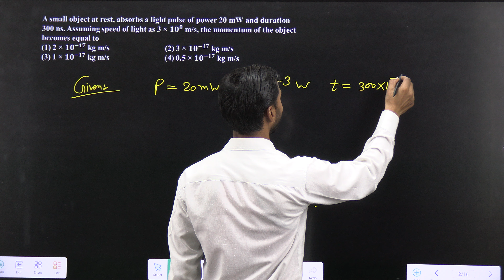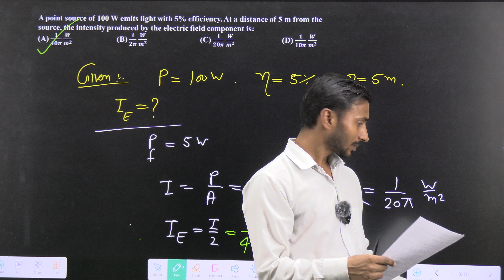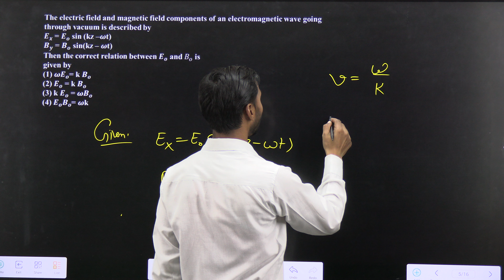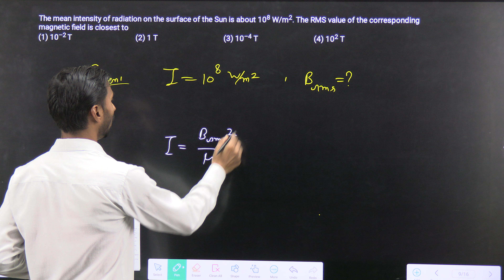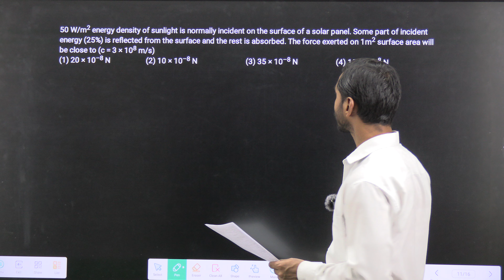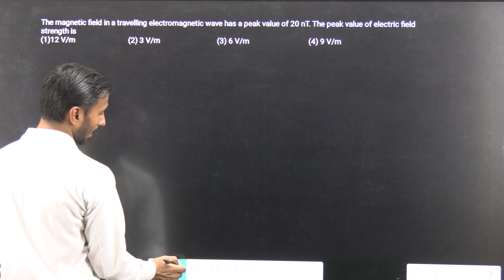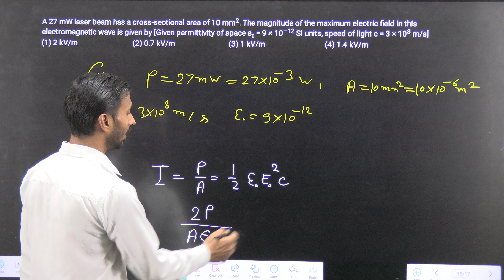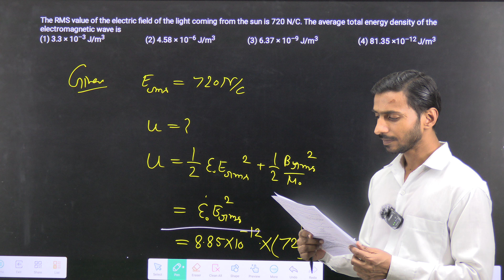EM Waves JEE Mains PYQs | EM Waves JEE Mains PYQ | EM Waves JEE Main PYQs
Is 272 a good score in JEE Mains?
Is HC Verma sufficient for mains?
Is it easy to score 200 in JEE Mains?
272 जेईई मेन्स में एक अच्छा स्कोर है?
क्या मुझे 92.6 पर्सेंटाइल के साथ नाइट मिल सकती है?
7000 रैंक के साथ मुझे कौन सा IIT मिल सकता है?
Is 100 good for nit?
Can I get IIT Delhi with 200 rank?
What is the 80 20 rule for JEE Mains?
Should I solve Irodov?
Is DC Pandey better or HC Verma?
Which is better SL Arora or HC Verma?
Which NIT will i get with 97 percentile?
Can I get IIT with 20000 rank?
Can I get IIT with 4000 SC rank?
Can I get IIT in 17k rank?
Can I get IIT with 24k?
Can I get IIT at 14k rank?
Is 92 percentile good for NIT?
Is 93 percentile good for NIT?
Can I get NIT with 99.99 percentile?
Should I start with NCERT or HC Verma?
Why is HC Verma so popular?
Is arihant better than HC Verma?
Is krotov tougher than irodov?
Can we solve Irodov after HCV?
Is Irodov necessary for IIT?
Can a 10th grader solve irodov?
Is IE Irodov tough?
Which is tougher irodov or Pathfinder?
Is 87.5 a good score in JEE Mains?
Is 120 a bad score in JEE Mains?
What is the score of 123 in JEE Mains?
Which IIT rank is 8000?
Is 5000 rank good in IIT?
Can I get IIT with 13k rank?
Is 94 percentile good for NIT?
Can I get top NIT with 98 percentile?
Is 96 percentile good for NIT?
क्या IIT में 12k रैंक अच्छी है?
क्या मैं 1000 रैंक के साथ IIT बॉम्बे प्राप्त कर सकता हूं?
क्या मैं 500 रैंक के साथ IIT बॉम्बे प्राप्त कर सकता हूं?
क्या मैं 92 पर्सेंटाइल के साथ आईआईआईटी हैदराबाद प्राप्त कर सकता हूं?
क्या 89 पर्सेंटाइल नाइट के लिए पर्याप्त है?
क्या मुझे 88 पर्सेंटाइल के साथ नाइट मिल सकती है?
क्या मुझे 97 पर्सेंटाइल के साथ डीटीयू मिल सकता है?
क्या मुझे 90 पर्सेंटाइल के साथ डीटीयू मिल सकता है?
क्या मैं 80 पर्सेंटाइल के साथ आईआईआईटी प्राप्त कर सकता हूं?
Can I get IIT in 200 marks?
Which NIT can i get with 150 marks?
What is the safest score in JEE Mains?
Is Irodov enough?
Is NCERT enough for IIT?
Is Irodov important for mains?
Is 96 percentile good?
How many marks is 92 percentile?
How much marks is 97 percentile?
Which IIT can I get with 7000 rank?
Can I get IIIT Delhi with 97 percentile?
Is 99 percentile easy?
Can I get any NIT with 92 percentile OBC?
Can I score 99 percentile?
Can I get 99 percentile with 200 marks?
Can I get NIT Durgapur with 96 percentile?
Does 99th percentile mean top 1?
Is 99.7 percentile good?
Is DC Pandey better than irodov?
Is clearing IIT tough?
Is clearing IIT difficult?
Is clearing IIT easy?
Is HC Verma easy or difficult?
Which is toughest book for physics?
Which NIT will i get with 99 percentile?
Is 93 a good score in JEE Mains?
Which NIT will i get with 95 percentile?
Can I get NIT Delhi with 180 marks?
Which NIT is best for 5000 rank?
Is 180 marks enough for NIT?
Was JEE 2023 tough?
Can I get IIT with 3k rank?
Can I get IIT at 20k?
92 पर्सेंटाइल के साथ मुझे कौन सा आईआईआईटी मिलेगा?
93 पर्सेंटाइल पर ओबीसी रैंक क्या है?
क्या अमृता को 90 पर्सेंटाइल के साथ मिल सकता है?
93 पर्सेंटाइल के साथ मुझे कौन सी नाइट मिल सकती है?
क्या मुझे 40000 रैंक के साथ डीटीयू मिल सकता है?
क्या 99 पर्सेंटाइल डीटीयू के लिए पर्याप्त है?
क्या मैं ९१ पर्सेंटाइल के साथ आईआईआईटी दिल्ली प्राप्त कर सकता हूं?
क्या डीटीयू सीएसई के लिए अच्छा है?